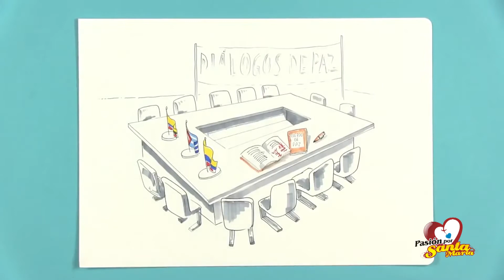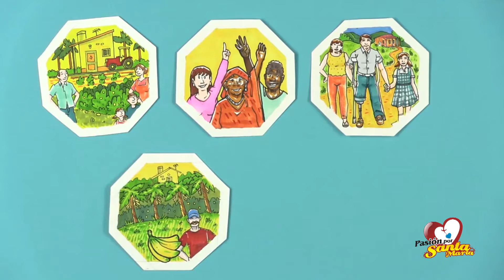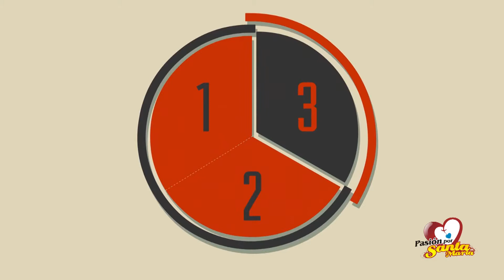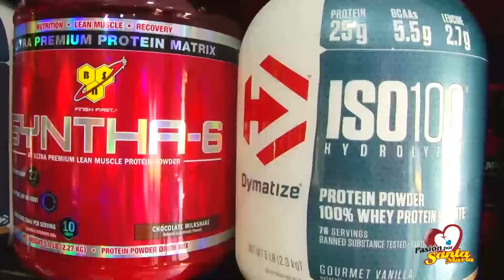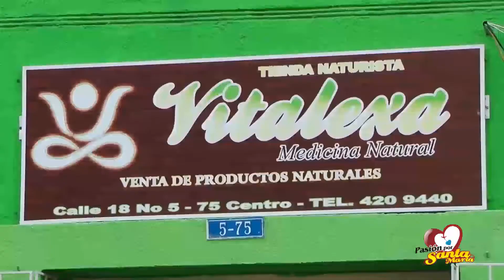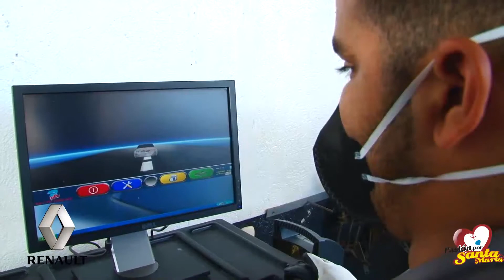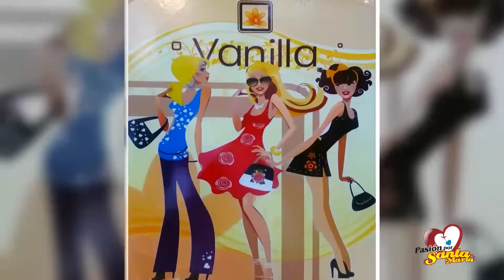Anabel Zuñiga, Alta Consejera de Paz y Posconflicto del Distrito de Santa Marta